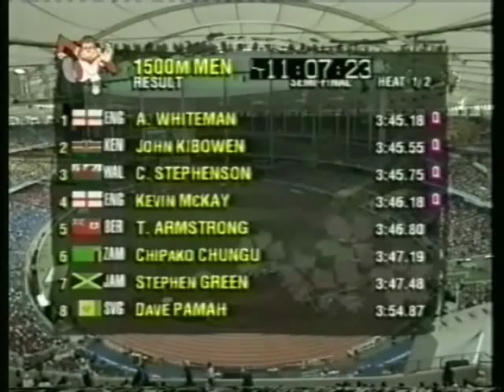1998, Dave Pamah, Commonwealth Games, 1500m